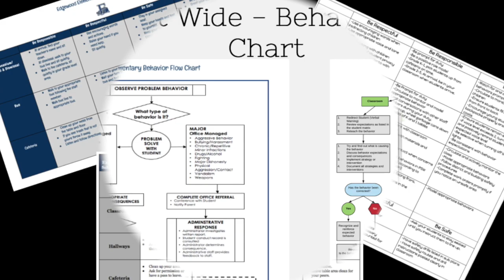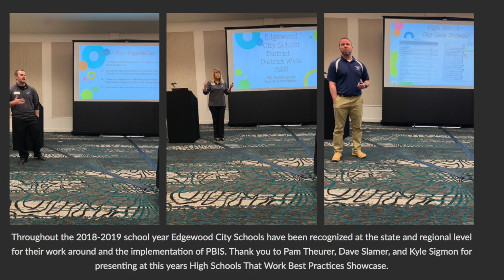PBIS 18 19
Highlights of Edgewood City School's PBIS accomplishments for the 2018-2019 school year.